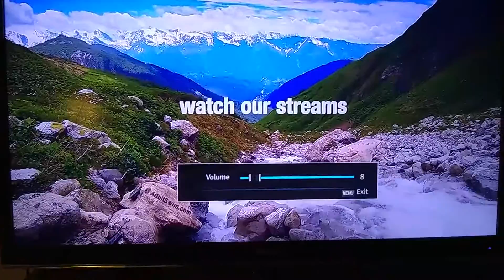Adult swim Bump voyeuristic TV censored